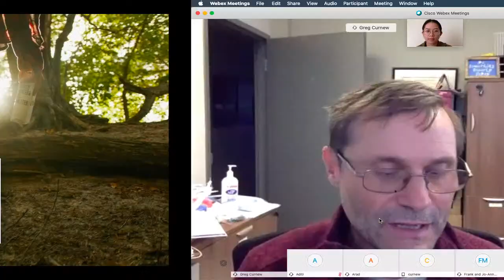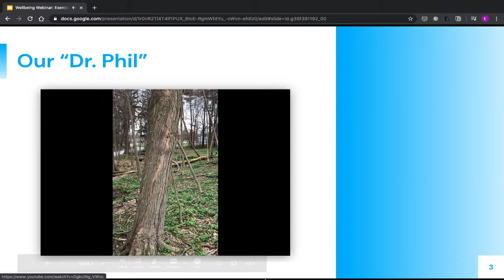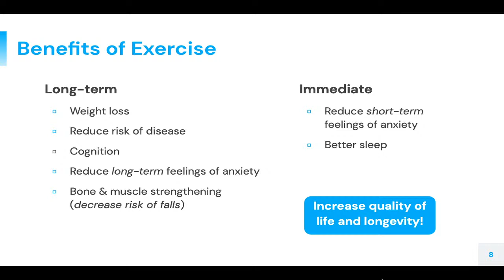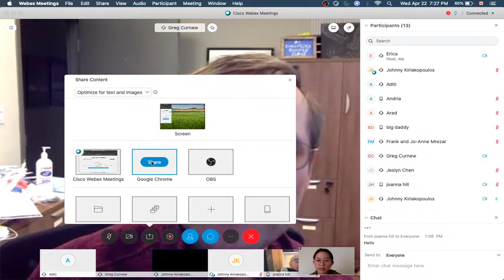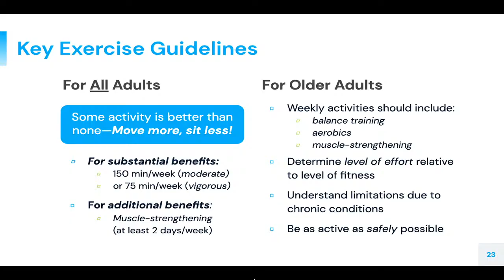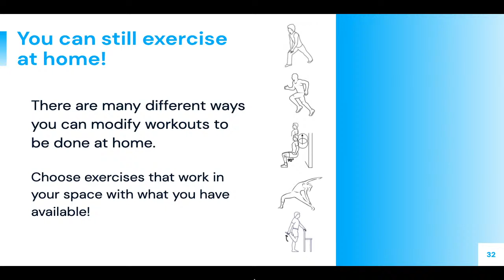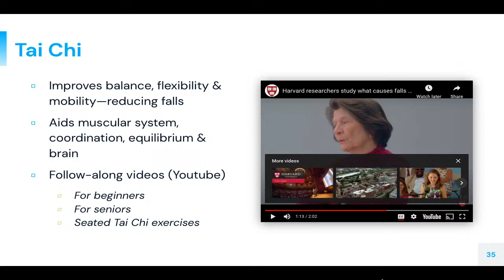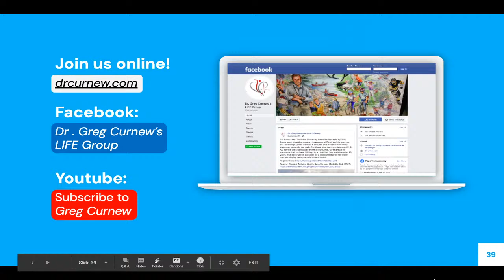Webinar: Exercise and Wellbeing